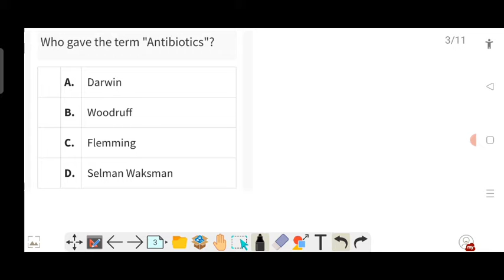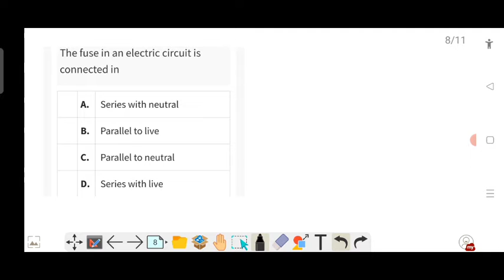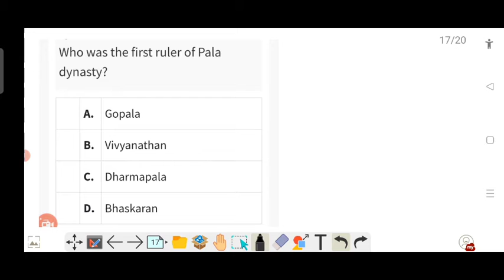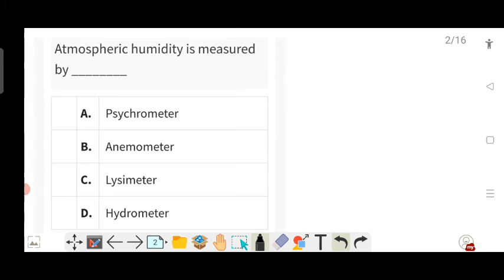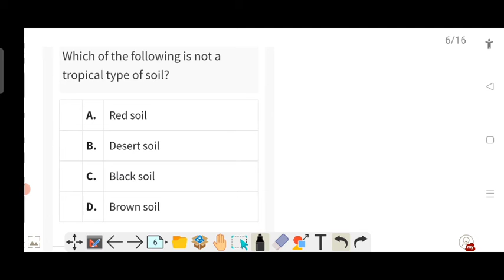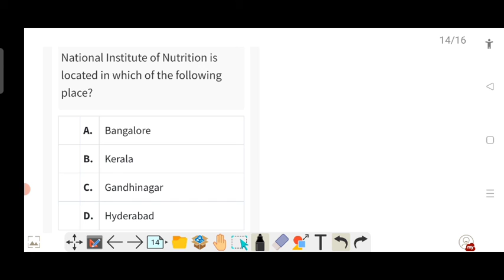Top 1500 GK series।Part 2।For all government job exam।RI।AMIN।SSC।OSSSC।OSSC।RAILWAY।ASO।OPSC।UPSC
Top 1500 GK SERIES IN ODIA
Part-2 odia Gk
best GK for all government exam
Best GK for RI
BEST GK for Amin in odia
Best GK for SSC in odia
Best GK for OSSC
Best GK for ASO
Best GK for osssc